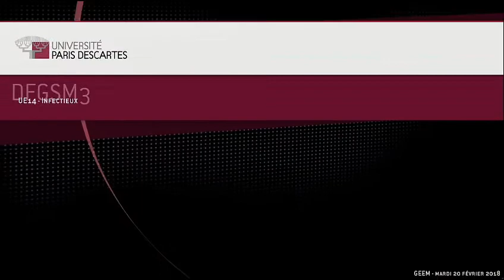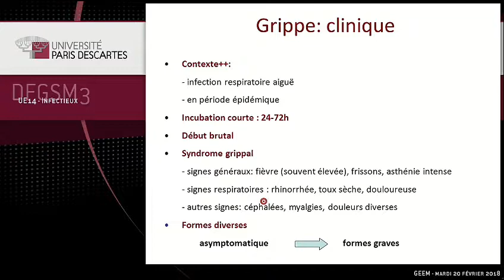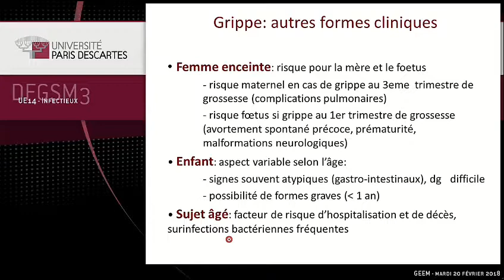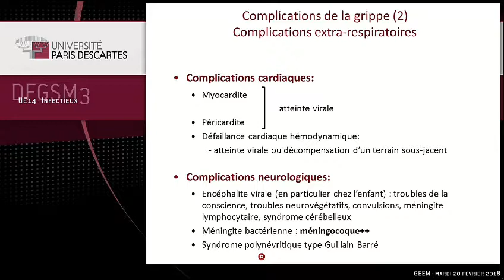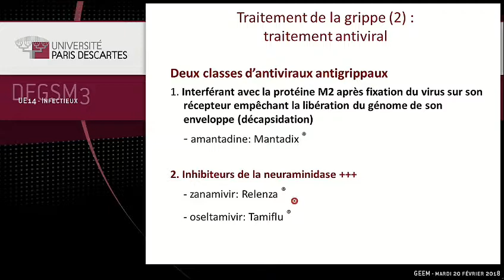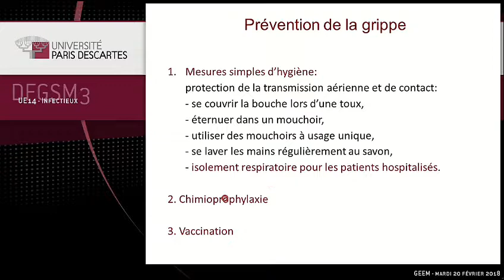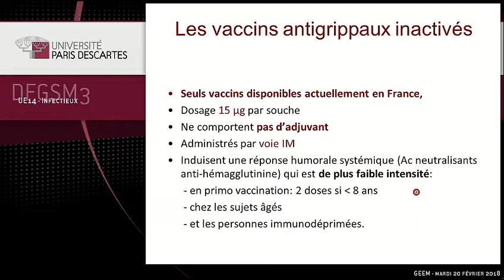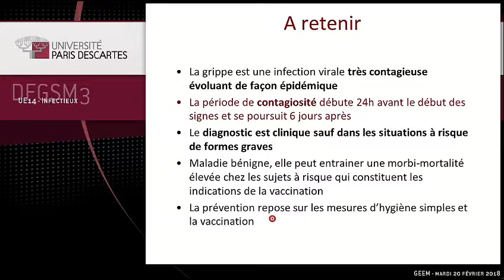Grippe 2 | 2eme partie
grippe
ecn
cours de médecine